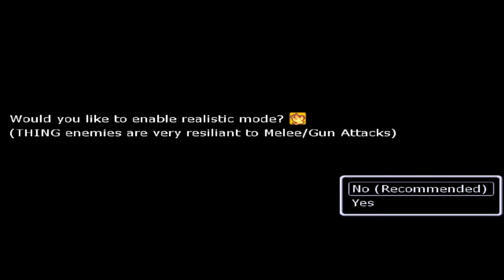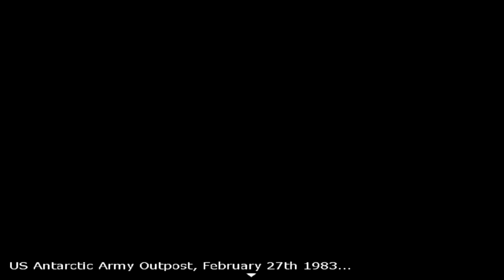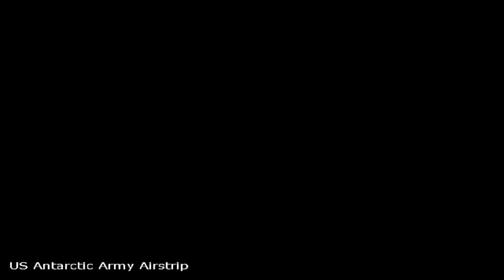The Thing RPG Playthrough with Commentary Part 2 - Rescue Alpha Team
Music used for outro is..
Enio Morricone - Humanity Part 2 (The Thing 1982 end credits theme)